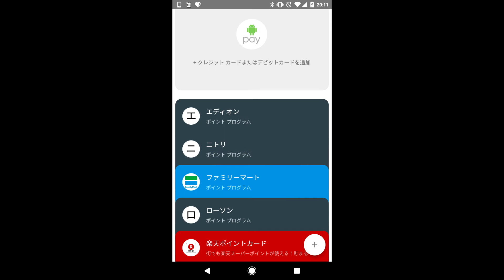「Android Pay」、“Felica” 非対応の Android ではどこまで利用できる？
【今回の内容】
今回は、国内向け SIM フリースマートフォンなどの “Felica” 非搭載 Android で「Android Pay」がどこまで利用できるのかを解説しています。